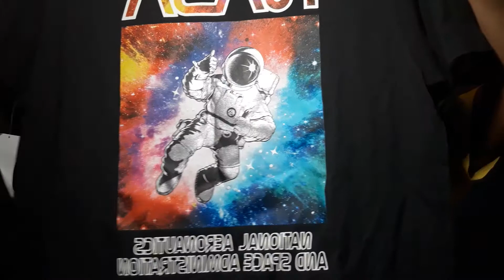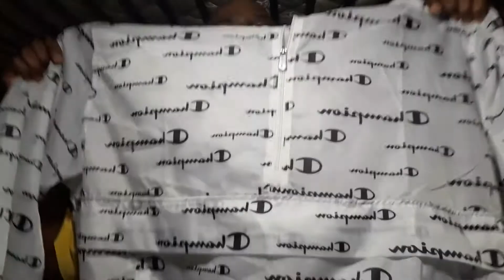GPG'S Fashion Haul clothing wear SE2 EP 12 Ghostbusters Tom & Jerry NASA Champion Outfits